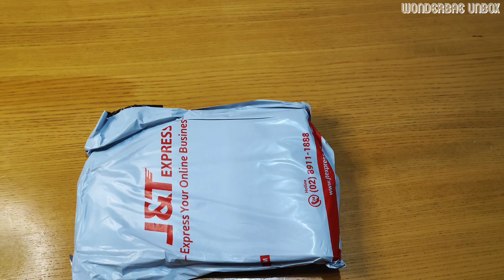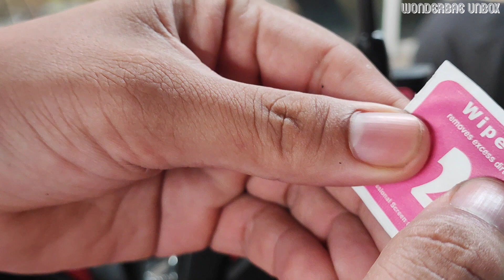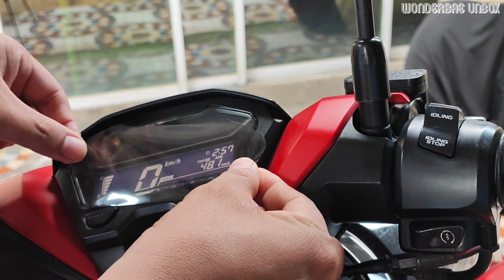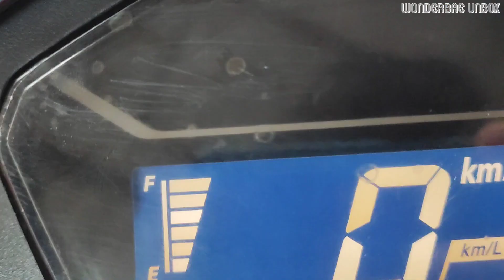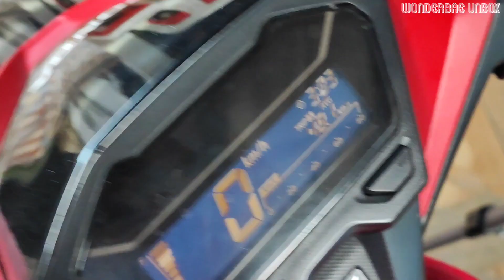Rubber Matting and Panel Protector for Honda Click || Shopee Finds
Rubber matting honda click 125i /150i version 2

*Solid rubber material
*high quality
*durable
*accurate for best fit
*many designs to choose